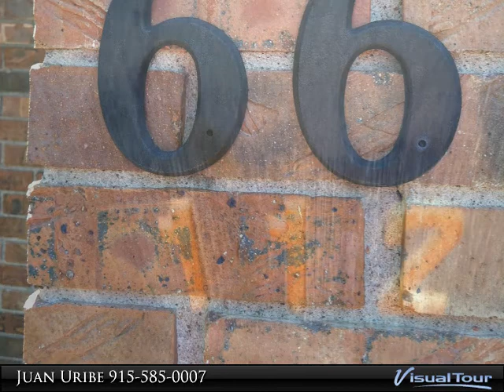Camelot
Camelot condominiums are located at 4800 N. Stanton El Paso TX
At the end of Stanton Street.